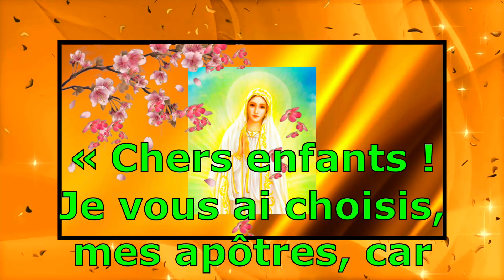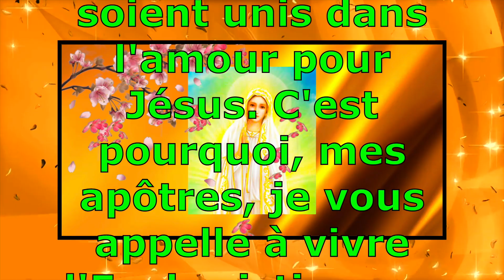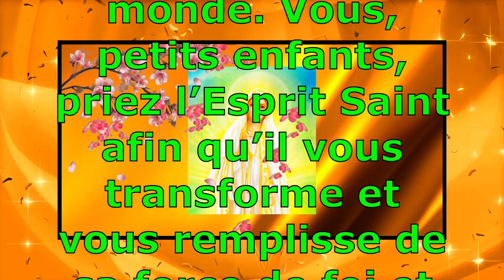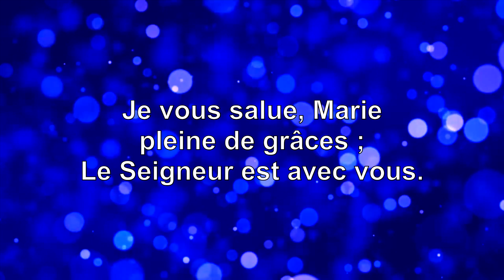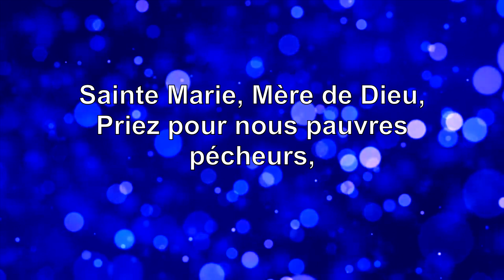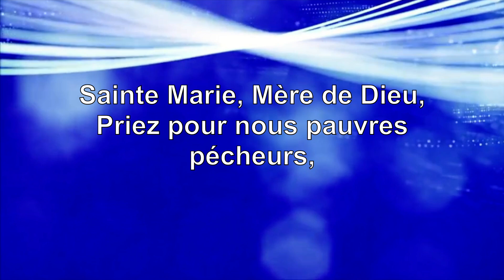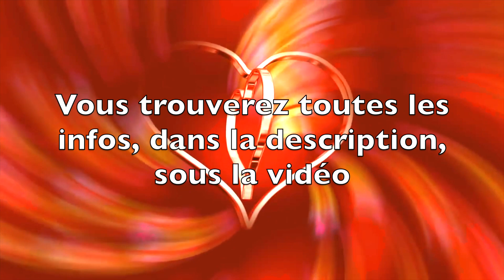NOUVEAU MIRACLE A MEDJUGORJE : DES SIGNES LUMINEUX